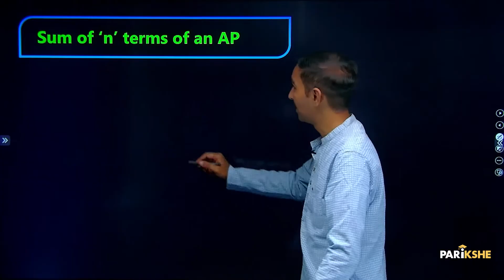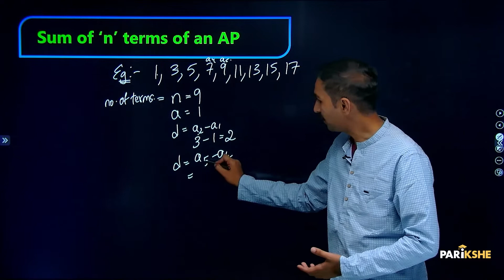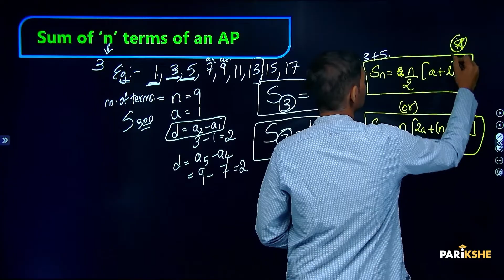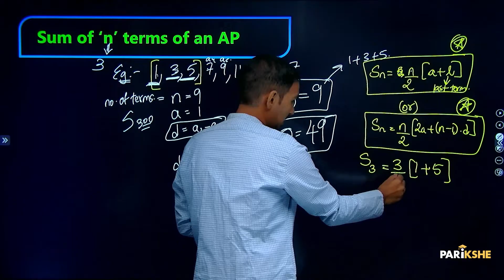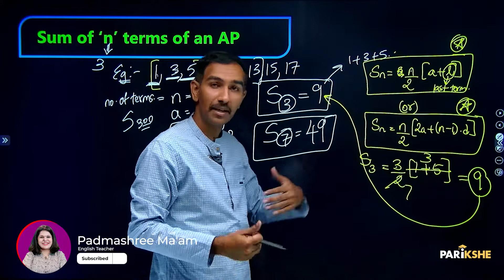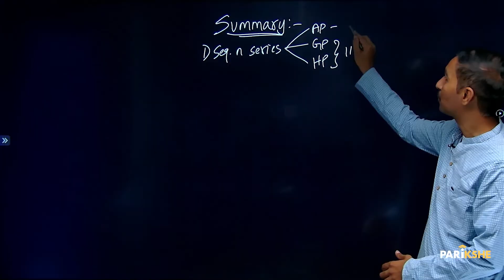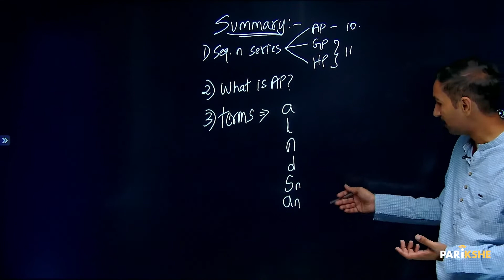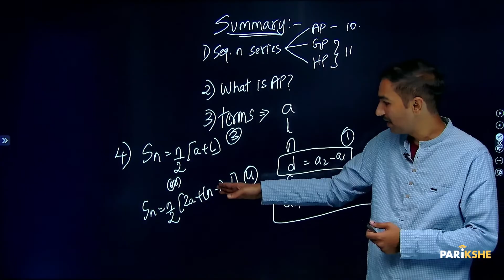Arithmetic Progressions - 04 | Sum of n terms of an AP | Class 10 | Karnataka SSLC | In ಕನ್ನಡ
In this video, Karthik Sir explains the formula for Sum of N Terms of an AP. The explanation in this video is in Kannada. It is useful for both English medium and Kannada medium students who are preparing for Class 10 Karnataka SSLC Exams (KSEAB/KSEEB).

0:00 - Introduction
0:21 - What is n
0:44 - Examples of series on n
8:20 - Recap/ Recall